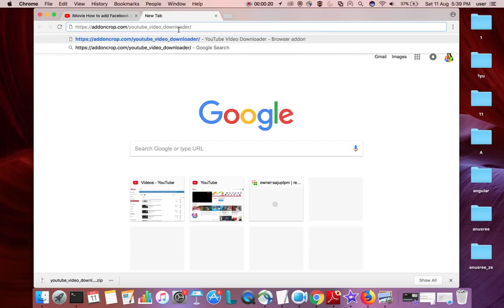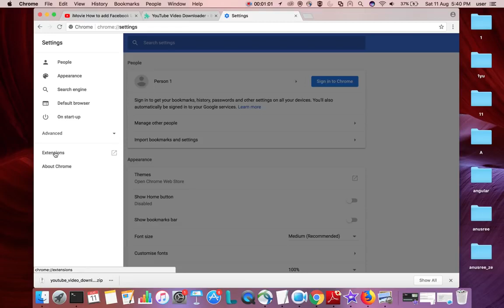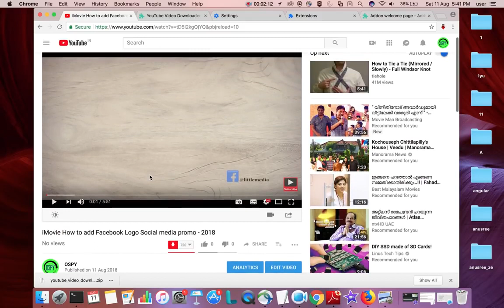How To Download Any Youtube Videos Using Google Chrome - 2018 in HD and 4k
How To Download Any Youtube Videos Using Google Chrome - 2019
Easy and Fast Method in Full HD and 4k format UHD
How to Download Videos From Any Site Using Google Chrome
from website directly chrome extension plugin Ultra High Definition